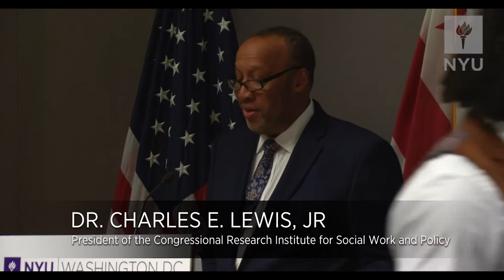NYU DC Panel Discussion: Can Social Work Help Save Democracy?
Activism 101: Can Social Work Help Save Democracy?

A panel of social work students and early career social workers addressed the question: Can Social Work Help Save Democracy? This question was the subject of a panel discussion during the recent national meeting of the National Association of Deans and Directors of Social Work (NADD) when a panel of deans and directors responded to issues raised in Dr. Nancy MacLean’s book, Democracy in Chains: The Deep History of the Radical Right’s Stealth Plan for America. MacLean, the William H. Chafe Professor of History and Public Policy at Duke University and an award-winning scholar of 20th century American history details the libertarian quest for dominance in American politics and governance.

Today’s headlines are filled with billionaires seeking to occupy the White which she describes as a secretive political establishment with long, deep, and troubling roots taking over the U.S. government. According to MacLean, the capitalist radical right has been working not simply to change who rules, but to fundamentally alter the rules of democratic governance.

The panel explored the viewpoint of young social workers who will be faced with these challenges in the years ahead, and included the following; Kendall Bentsen, Organizer, National Advocates for Pregnant Women (NAPW), Daryl Campbell, Clinical Social Worker Intern and Certified Addiction Professional, Justice for Life, Ali Lozano, Graduate Student, University of Houston, Aretha Pereira, MSW Candidate, Columbia University, José Rodriguez, Board Chair, GLSEN New York City Chapter and MSW Student, NYU Silver, and Suge Zhang (BA & BS '18), Founding Member, Ideation Worldwide and MSW Student, NYU Silver.